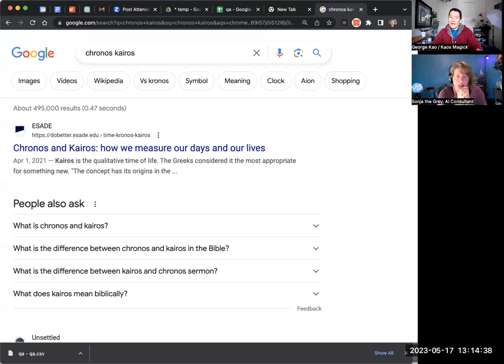Client Insights: Sonja the Grey re: Chaos Magick, Kairos, and Ai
Sonja is a member of (and helper within) my ABC client group program